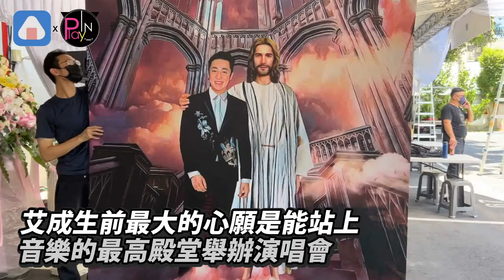王瞳哭腫雙眼為艾成最後演唱 手戴婚戒...聽到這句話忍不住淚崩